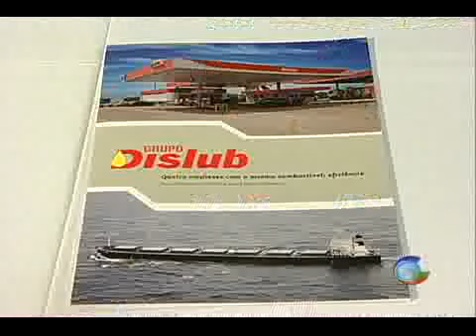Combustível no Acre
Distribuidora de petróleo inaugura base de distribuição no Acre, o investimento pode gerar um acréscimo de 12 milhões de reais na arrecadação do estado 💻Para mais informações, acesse